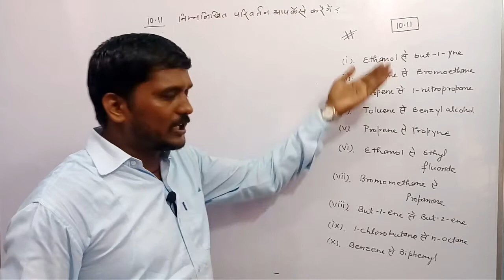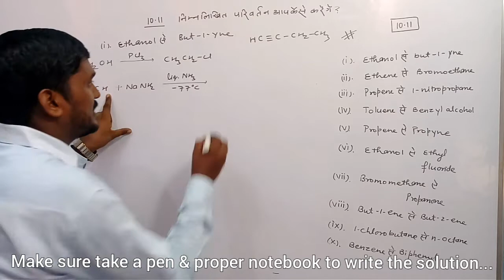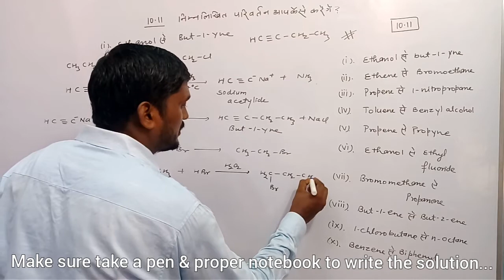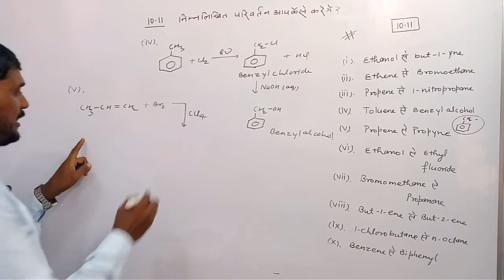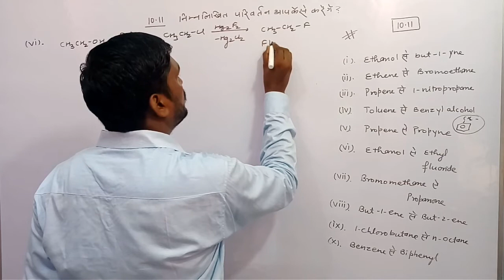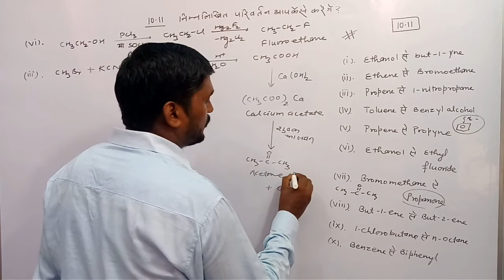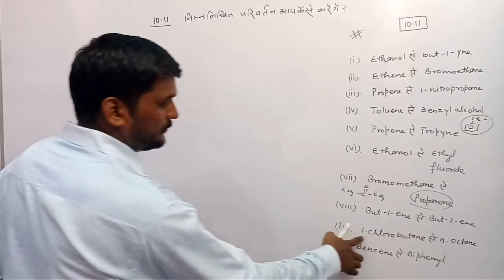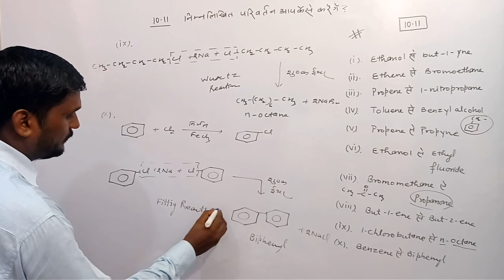NCERT SOLVEDPROBLEM HALOALKANE HALOARENE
This video is related to the haloalkane and haloarene chapter of organic chemistry of class 12. It explains the solution for question 10.11 of NCERT.
Thanking you...